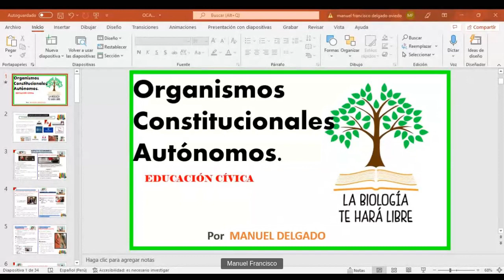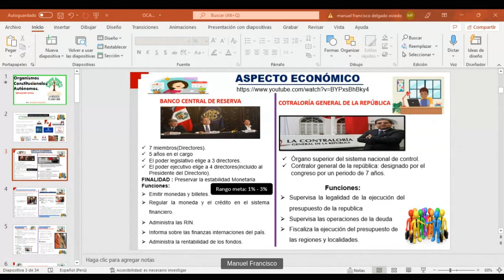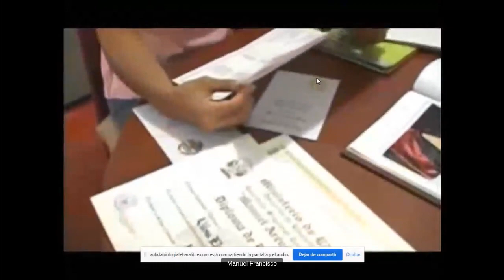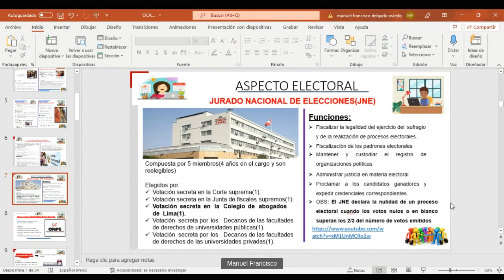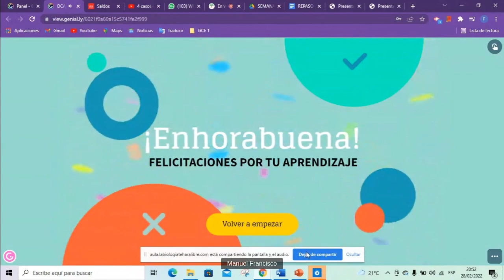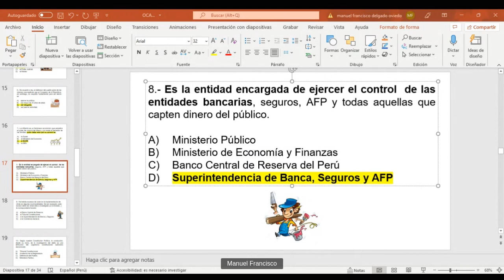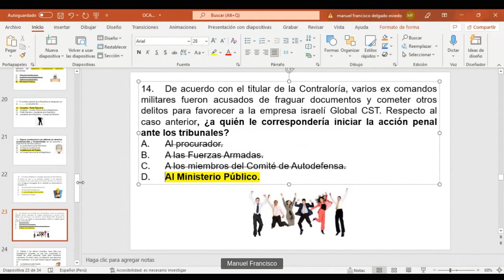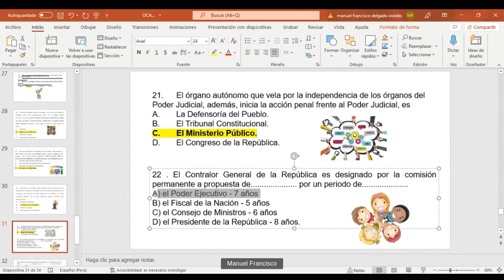Cívica - LBTHL 8